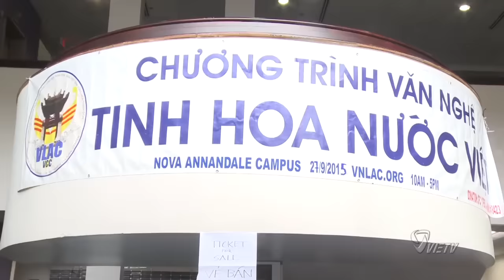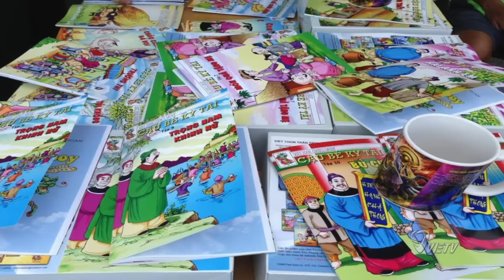SỰ DẤN THÂN CỦA GIỚI TRẺ TRONG SINH HOẠT VĂN HOÁ, VĂN HỌC, NGHỆ THUẬT VÀ LỊCH SỬ VIỆT‏ (Phần 1)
Mạn Đàm Với HOÀNG VI KHA Về Sự Dấn Thân Của Giới Trẻ Trong Sinh Hoạt Văn Hóa, Văn Học, Nghệ Thuật Và Lịch Sử Việt (Phần 1)